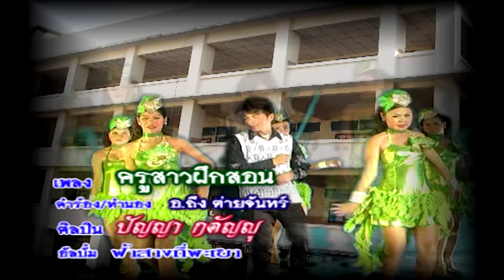ครูสาวฝึกสอน - ปัญญา กตัญญู OFFICIAL MV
เพลง ครูสาวฝึกสอน
ศิลปิน ปัญญา กตัญญู